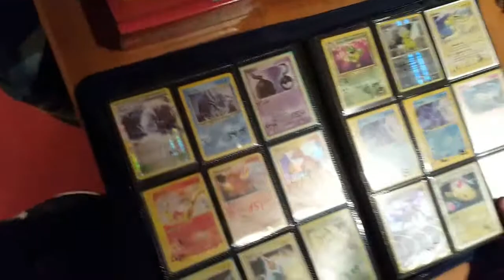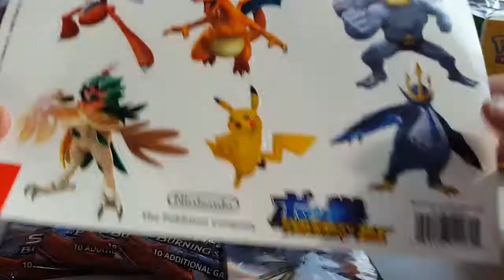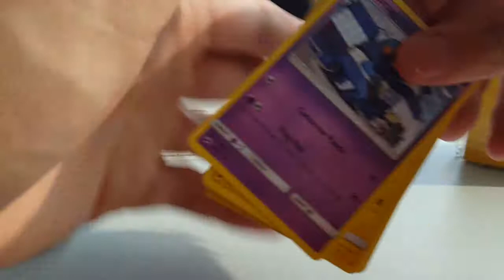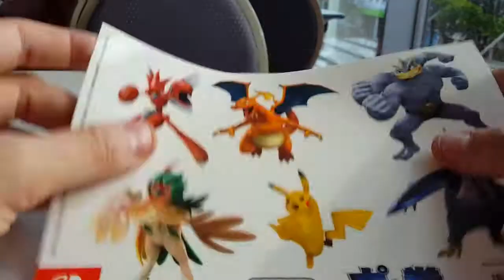Guten Morgen Deutschland! ~ Bremen Pokémon Regionals 2017 VLOG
Had an absolutely epic time returning to the motherland and competing in Pokemon TCG at Bremen Regionals in the beautiful Music Theatre! 360 Masters total, huge tournament!